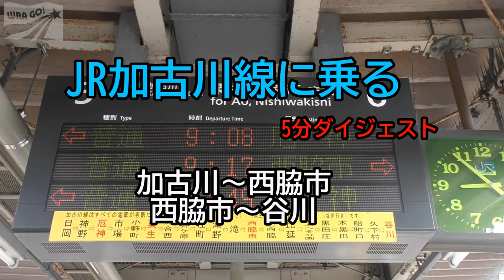【5分で見る】JR加古川線103系＆125系 乗車記 (加古川→谷川)【必殺徐行】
加古川と谷川を結ぶローカル線・JR加古川線をめぐります。

まずは加古川から103系の西脇市行きに乗車。MT55Aモーターがうなる中、平野部を快走します。加古川口は103系の割合が高く、末端区間の西脇市～谷川駅間は、単行運転のできる125系が幅を利かせています。

西脇市で125系に乗り換え、いよいよ山深い区間に入りました。JR西日本のローカル線といえば、忘れちゃいけないのが「必殺徐行」！加減速を繰り返しながら、福知山線に接続する谷川に近づいていきます。